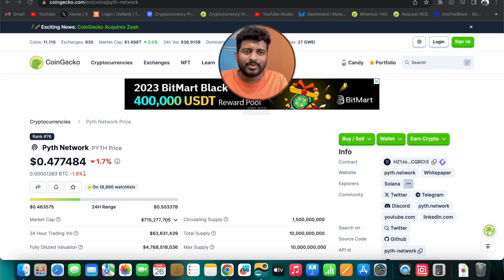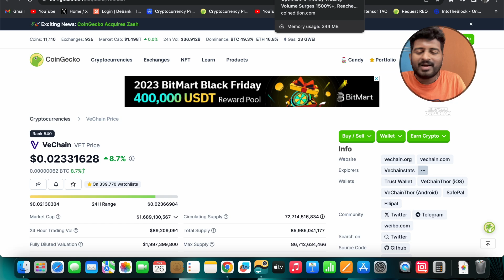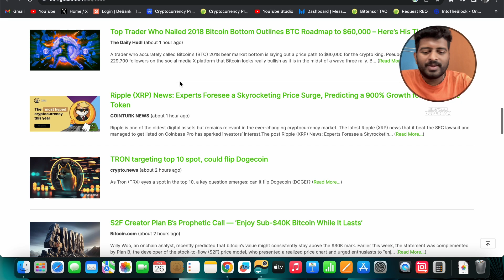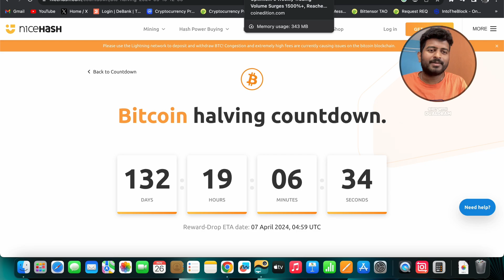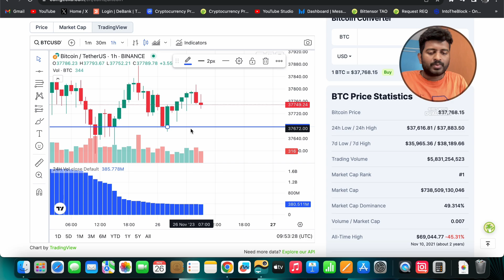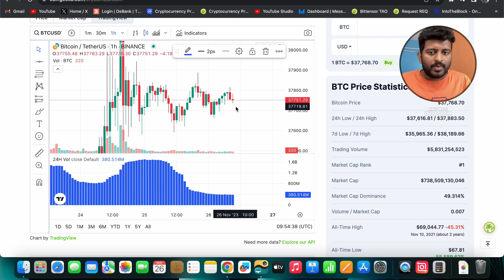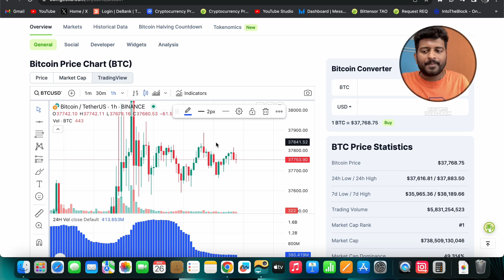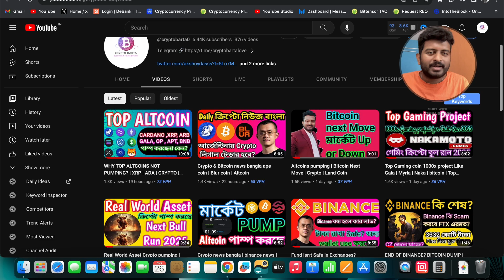Bitcoin news bangla Crypto | Bitcoin Halving | Altcois pump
bitcoinbitcoin btc pricebitcoin analysisbitcoin crashbitcoin chart todaybitcoin drop todaybitcoin elliott wave countbitcoin elliott wave analysisbitcoin newsbitcoin livebitcoin predictionbitcoin news todaybitcoin price analysisbitcoin price predictionbitcoin technical analysisbitcoin price todaybitcoin technical analysis todaybitcoin tradingbitcoin todaybtc predictionbtc newsbtc technical analysis

Kucoin Link :-

Gate.Io Link :-